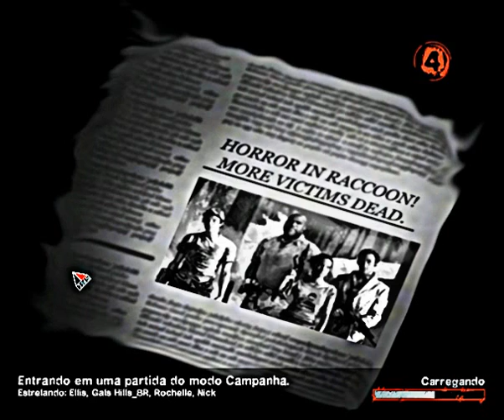Left 4 Dead 2 resident evil 1 Pt 04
Tuturial
GAMEPLAY!!!